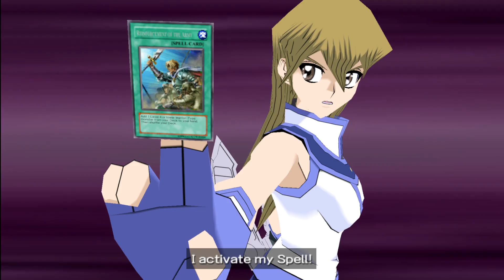Yu-Gi-Oh GX Tag Force Episode 22